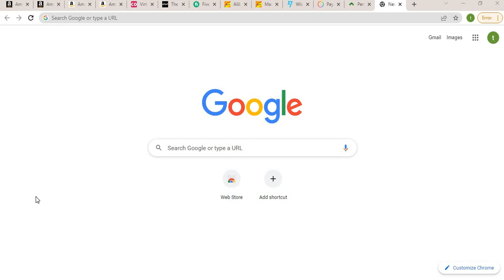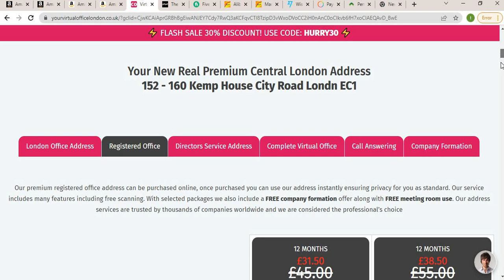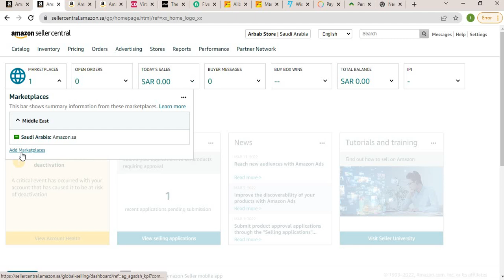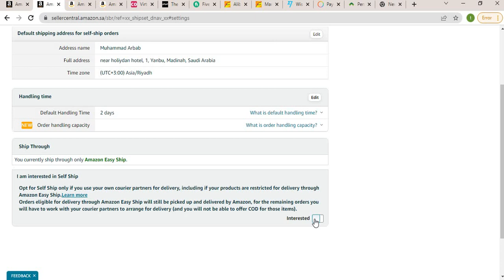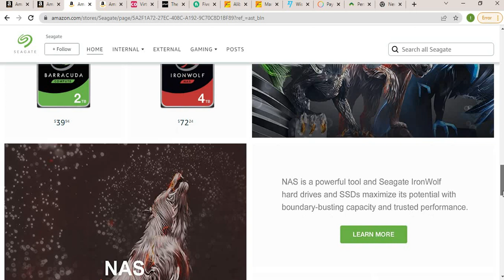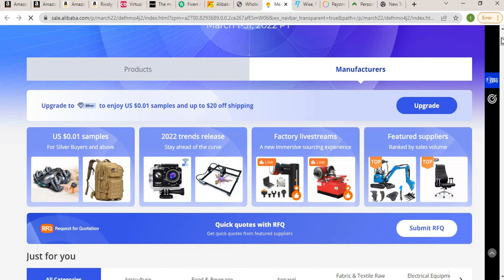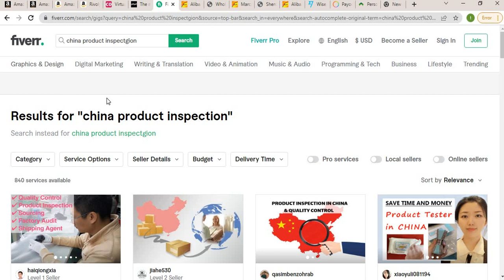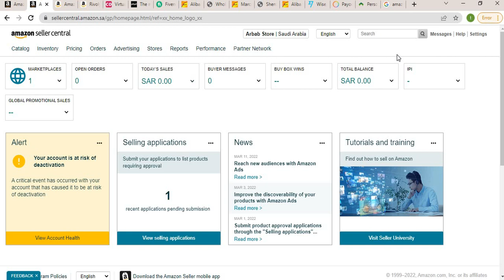Amazon VA Lecture A to Z lecture 10 || Amazon Wholesale FBA & FBM in Saudi Arabia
Hello
in this video as an Amazon VA i will explain A to Z || Amazon Wholesale FBA & FBM in Saudi Arabia lecture 10 | Earn Money from amazon 2022 Benefits and much more. Stay Tune